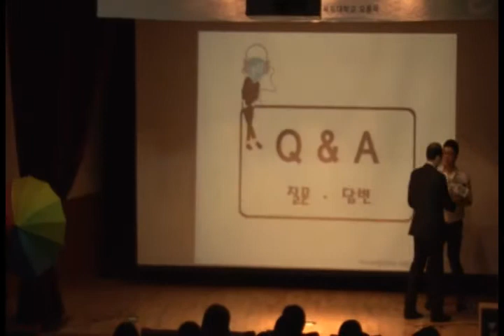목포대학교 제5회 울림 최일 총장편